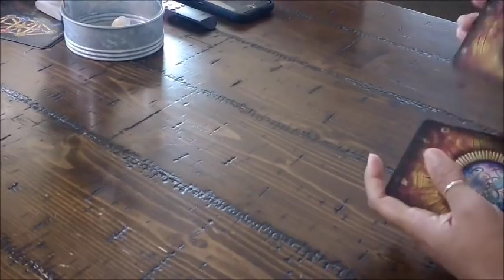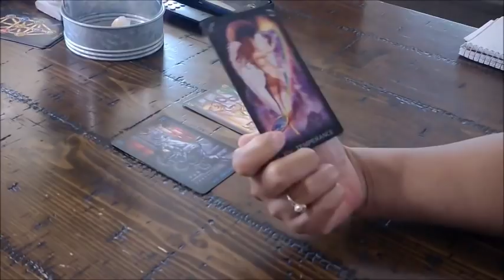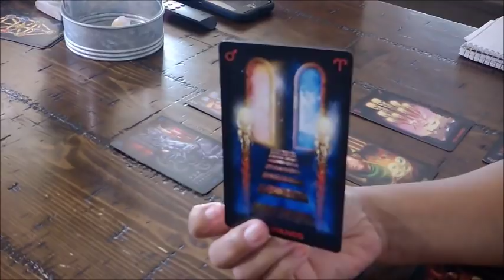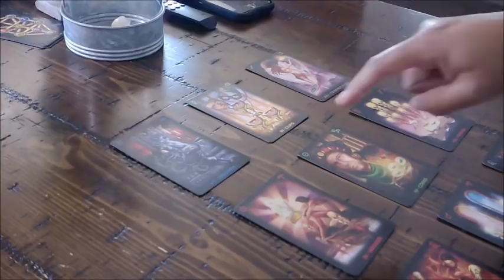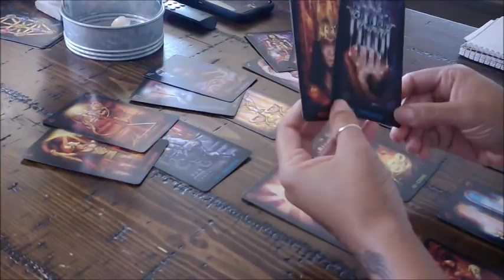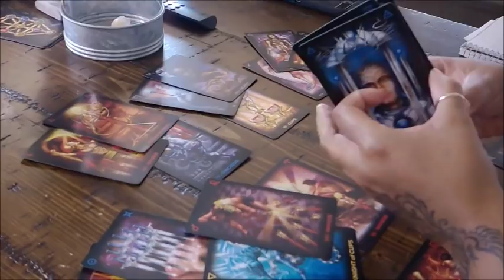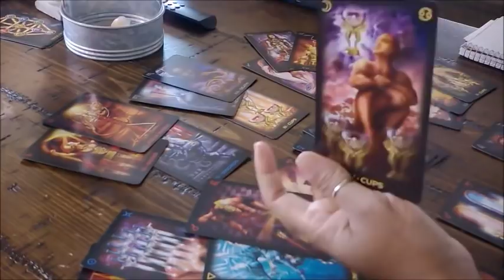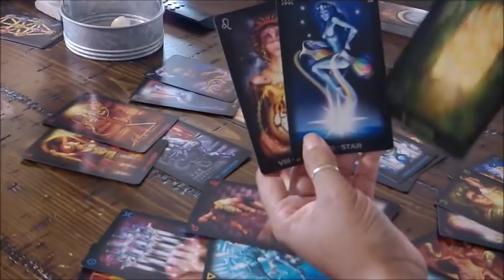Virgo Soulmate Monthly December 2018 5